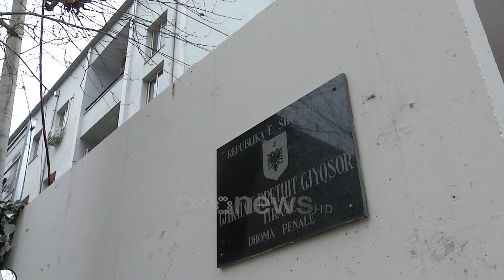Trazirat në protestën kombëtare të opozitës, Gjykata e Tiranës lë në burg Sokol Bushkolajn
Gjykata e Tiranës ka lënë në burg protestuesin Sokol Bushkolaj, të arrestuar pas protestës kombëtare të opozitës më 7 tetor. Prokuroria kërkoi arrest në burg pasi se protestuesi kishte thyer edhe masën e sigurisë arrest shtëpie, lidhur me një vendim të mëparshëm të gjykatës.

Lidhur me protestën po ashtu u ndalua nga policia edhe 47-vjeçari, Gentian Tuga për veprat penale "Goditjet për shkak të detyrës" dhe "Shkatërrimi i pronës". Pesë persona të tjerë mes tyre një i mitur janë procedur penalisht për veprat penale "Prishja e rendit dhe qetësisë publike" dhe "Kundërshtimi i punonjësit të Policisë së rendit publik". Gjithashtu u ndoqën penalisht edhe zyrtarët e PD-së, Gazment Bardhi dhe Flamur Noka.Çfarë ndodhi në tubimin e 7 tetorit?

Protesta kombëtare e thirrur nga opozita zgjati 2 ore e 30 minuta, ndërsa u shoqërua me tensione dhe kaos. Tubimi ka nisur para Kryeministrisë, ku qytetarët kanë hedhur disa herë molotov drejt godinës dhe fishekzjarre. Gjithashtu ka pasur një përplasje edhe mes efektivëve dhe deputetëve të opozitës, pasi këta të fundit tentuan të çajnë kordonin policor.  Pas kryeministrisë, protestuesit dhe përfaqësuesit e opozitës i janë drejtuar selisë së Partisë Socialiste, ku po ashtu është hedhur molotov. Në një moment ka marrë flakë dhe hyrja e selisë, ndërsa është djegur dhe banderola me foton e Ramës, në hyrje të godinës. Po ashtu nuk kanë munguar edhe përplasjet me efektivët.

Situata më e tensionuar u paraqit në rrugicën ku ndodhet bashkia e Tiranës dhe ministria e Brendshme, ku dhe është hedhur sasia e madhe e molotovit. Policia iu është kundërpërgjigjur qytetarëve me sasi të madhe gazi lotjsellës dhe spraji neutralizues. Si pasojë mbetën të lënduar qytetarë, mes tyre dhe një fëmijë i mitur.  Ndërkohë policia bëri me dije se 10 efektivë po ashtu janë lënduar. Destinacioni tjetër i protestuesve ishte Kuvendi, ku kësaj here protestuesit nuk janë lejuar të afrohen fare pranë perimetrit të parlamentit për shkak të një sasie të madhe të hedhur nga efektivët e policisë. Burgosja e ish-ligjvënësit demokrat ishte dhe një nga motivet kryesore për thirrjen e një proteste kombëtare nga Partia Demokratike.